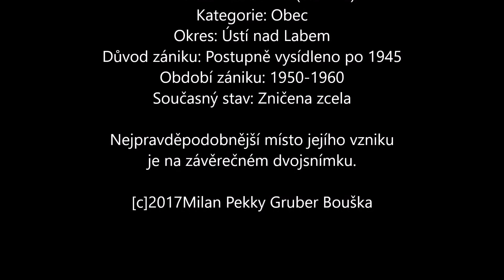Vitín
Příběh staré, objevené fotografie.